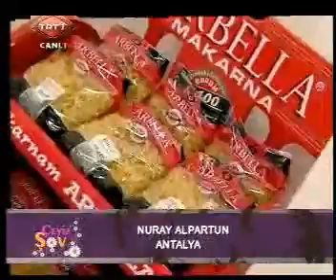Estetik ile Sağlık-Doç.Dr.Hayati Akbaş-Trt 1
Fbm Sağlık Grup,  merkezi Samsun'da bulunan, İstanbul Nişantaşı ve Almanya Stuttgart ofisleri, Gürcistan Batum ve Azerbaycan Bakü Klinikleriyle hizmet veren; Türkiye'nin ilk ve en önemli uluslar arası Estetik Cerrahi Kliniklerinden biridir.